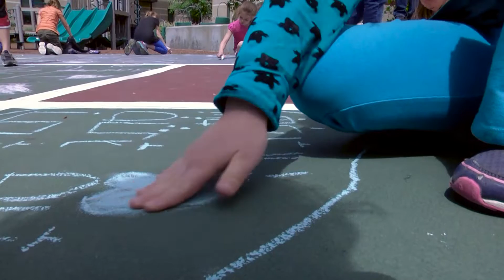Fun with Hebrew at The Rashi School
Rashi's Kindergarteners learn Hebrew through immersion-style methods that feel like play.